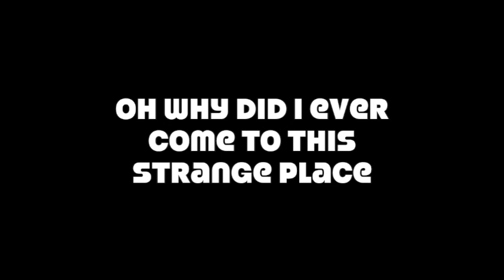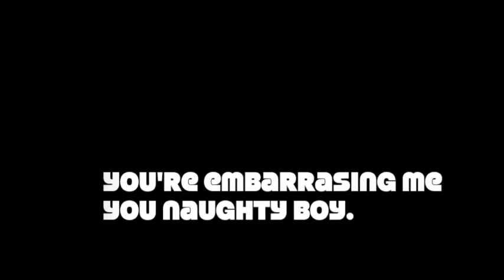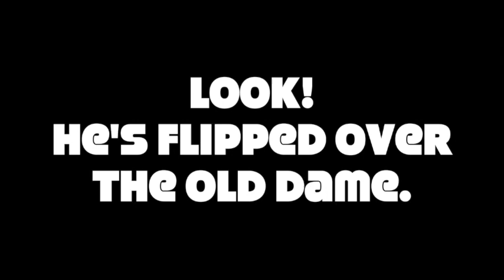King Gorilla Disco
Novelty Disco Song